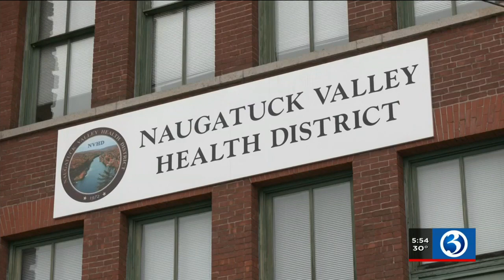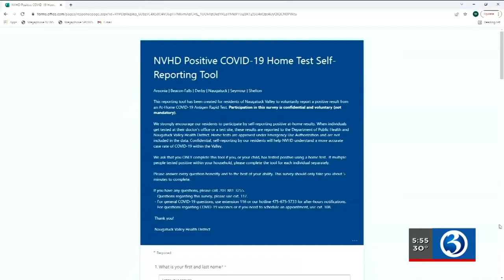VIDEO: Naugatuck Valley Health District creates survey for reporting positive at-home COVID results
One health district has made a survey asking people to report when they test positive with COVID using an at-home test.